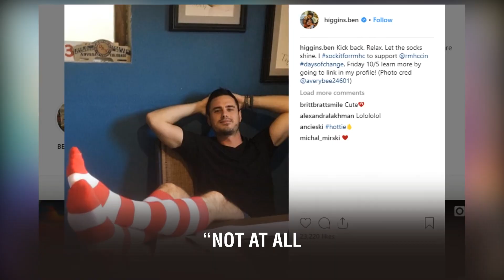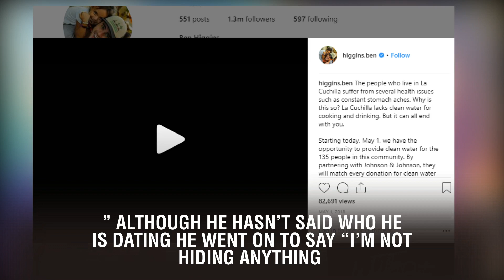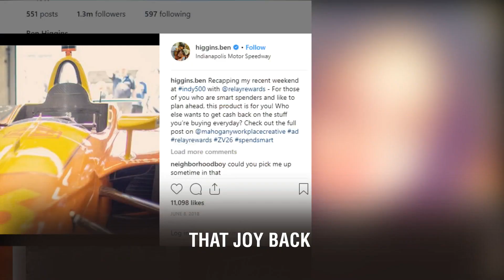‘The Bachelor’: Is Ben Higgins Dating Someone from the Show?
‘The Bachelor’: Is Ben Higgins Dating Someone from the Show?.  Fans have been really rooting for Ben Higgins for a while now. He was Season 20’s star of The Bachelor and it seemed like he found love, but it didn’t work out. Now he has revealed that he is dating someone new. Is she from The Bachelor too? Here is everything to know about his new relationship.  Former stars and contestants of The Bachelor tend to date each other after the show. So a lot of fans wondered if Ben Higgins’ new mystery woman is also a former contestant. But he revealed that isn’t the case. “She’s not from Colton’s season,” Ben Higgins said on the podcast, Ben and Ashley I Almost Famous. “Not at all. Not from the show.” Although he hasn’t said who he is dating he went on to say “I’m not hiding anything.” He continued, “I think you go through public relationships before and you kind of deal with that pressure. And there’s the right timing to it all, to kind of make it a thing and publicly put it out there.”  He previously talked about the new relationship on the podcast. “I was just telling someone the other day … I’ve started dating again,” he said. “This is big news, right? I am dating.” He went on to say “She’s, like, the best, purest person I know.” A Reddit user claimed that Higgins is dating a woman he met a bar in Nashville. The post reads “Apparently the story was that Jessica and Ben had briefly met at a bar in Nashville a while back and she kind of forgot about it/he didn’t seem interested at the time. A couple months later he slid into her dms saying something along the lines of ‘I just saw a photo of you pop up on my explore feed and remember meeting you in Nashville. I never dm girls but I figured I’d be stupid to pass up a second chance at getting to talk to you.'” Ben Higgins was the star of Season 20 of The Bachelor. He